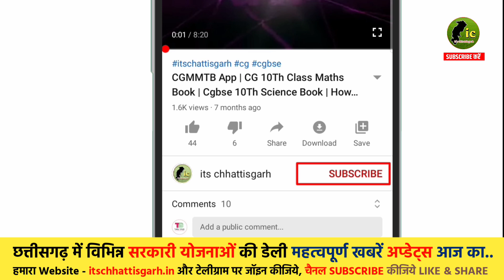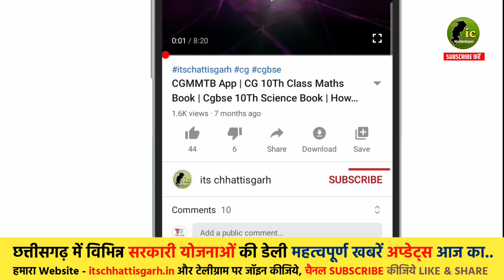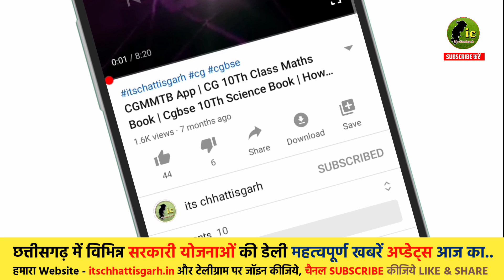आज मिलेगा पैसा 2500 रुपये Bank खाता में बेरोजगारी भत्ता Chhattisgarh | Cm बघेल करेंगे Paisa ट्रांसफर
Cover : cg berojgari bhatta paisa kab milega  | payment date berojgari bhatta | छत्तीसगढ़ बेरोजगारी भत्ता पैसा कब मिलेगा | Chhattisgarh berojgari bhatta ka paisa 2023 | 30 April payment direct bank account money transfer | 2500 rupaye monthly | cg berojgari bhatta form online | berojgari bhatta form kaise bhare 2023 | cg berojgari bhatta news | छत्तीसगढ़ बेरोजगारी भत्ता योजना 2500 रुपये मिलेगा हर महीना | बेरोजगारी भत्ता के लिए आवेदन | cm bhupesh baghel chhattisgarh | bhupesh baghel news today | cg latest news today | chhattisgarh samachar raipur